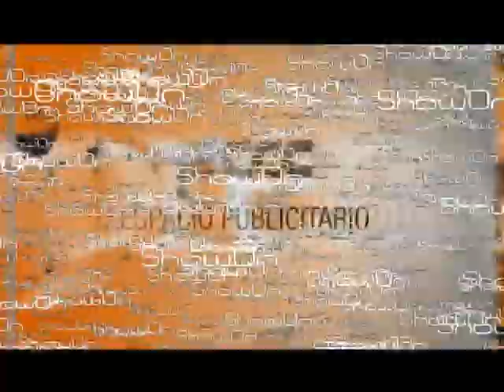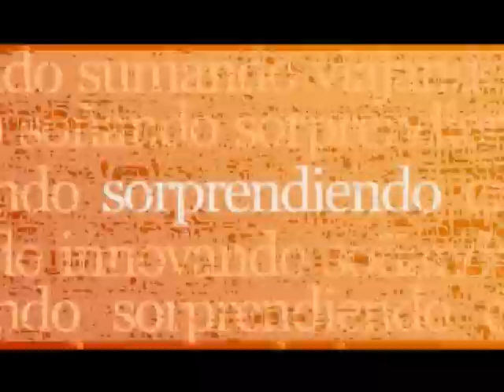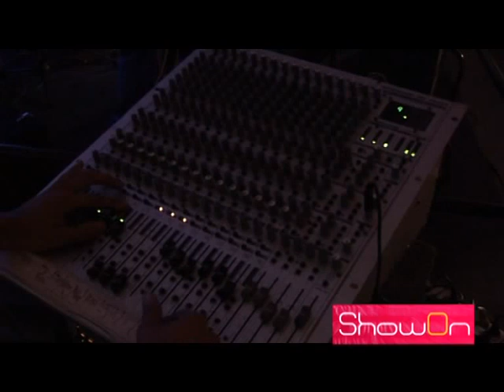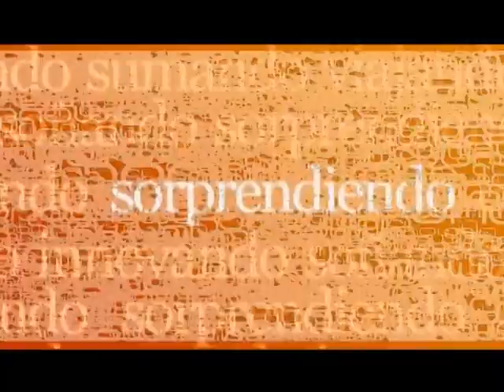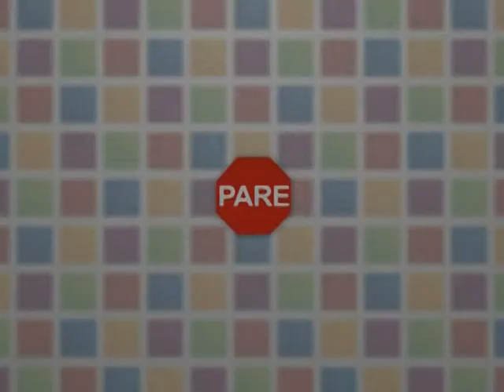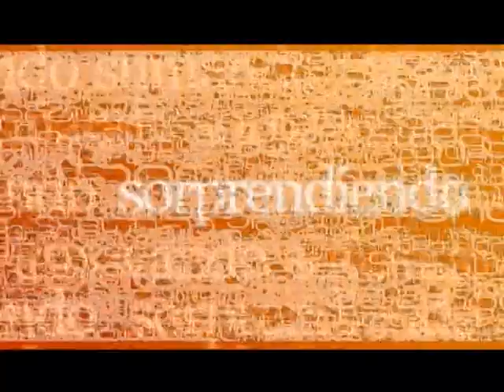SHOWON 575 2ºPARTE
En esta segunda parte te invitamos a que conozcas la nueva temporada de VooDoo con las mejores marcas.
Además estuvimos en el desfile de Pony que se realizó en Rock and Bowl.
No te pierdas la segunda parte de la noche tucumana en Shampoo.